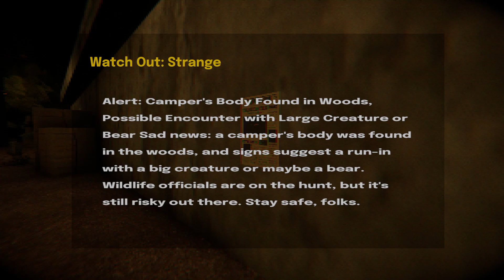Stopping by a Supermarket! - The Crawler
In the middle of a forest, a group of kids stop by a supermarket to grab some snacks. As they wander through the aisles, strange things start to happen. They soon realize they are not alone. The main character must uncover the secrets of the supermarket and find a way out before it’s too late.